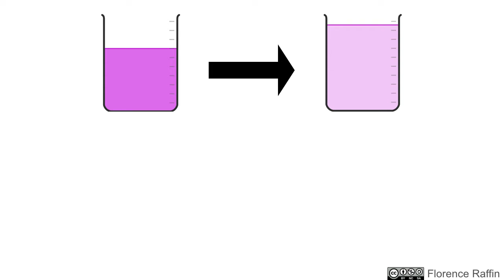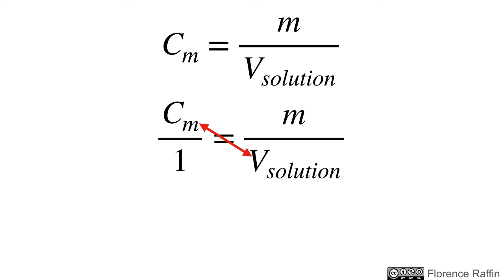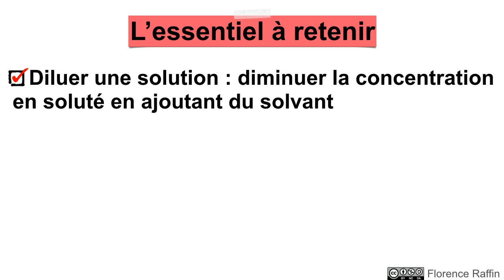👩‍🔬 Diluer une solution - CHIMIE - SECONDE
Revoir les notions de cours à partir d'exemples pour comprendre la dilution d'une solution.
🎯 Diluer - fiole jaugée - pipette - solution mère - solution fille - concentration - volume à prélever